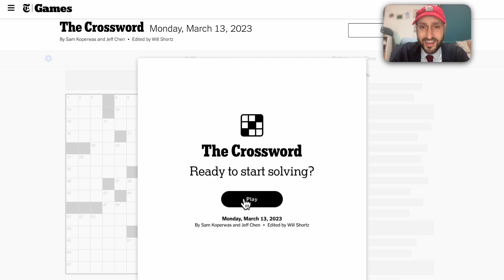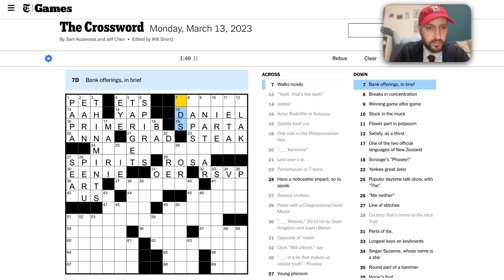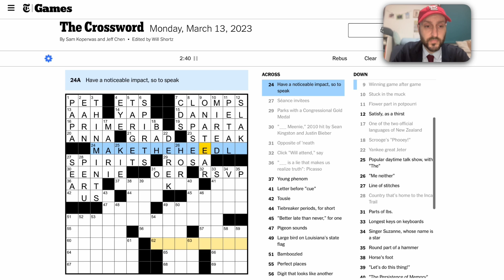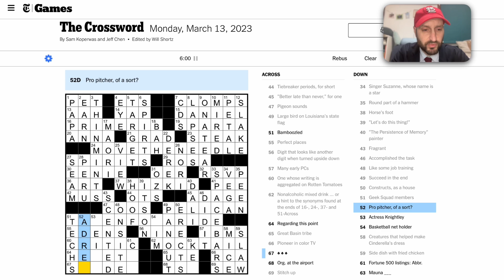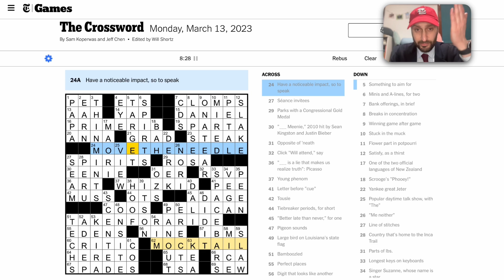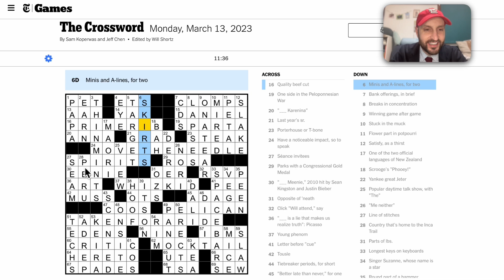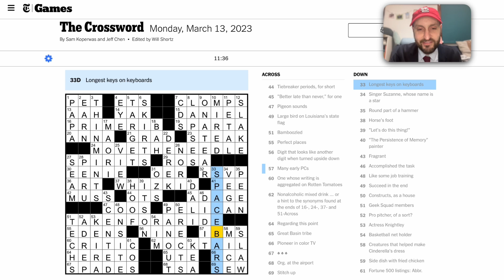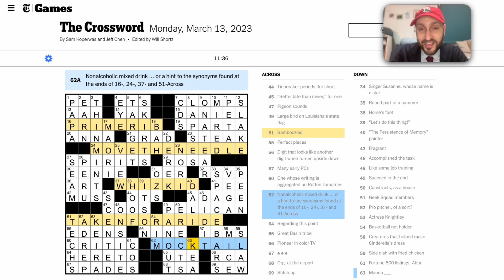New York Times Crossword, Monday, March 13, 2023